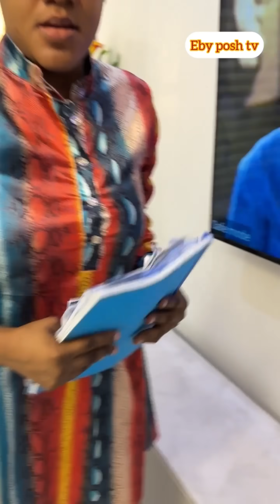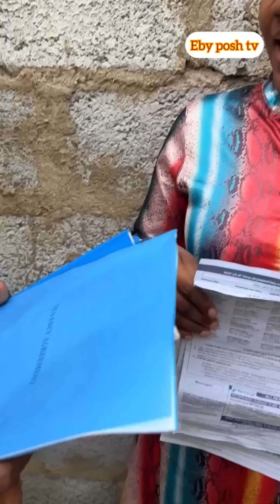THE ENEMY WITHIN